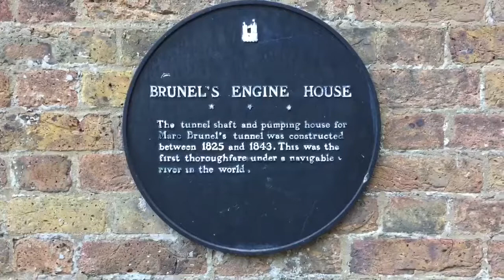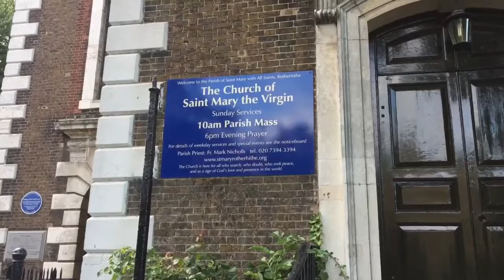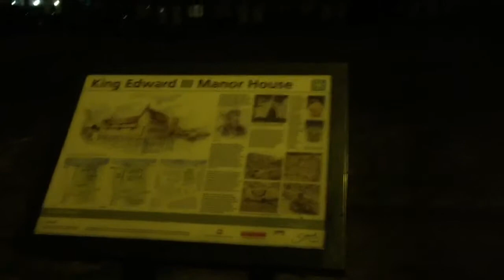Exploring Surrey quays